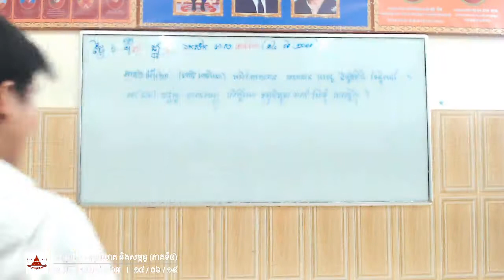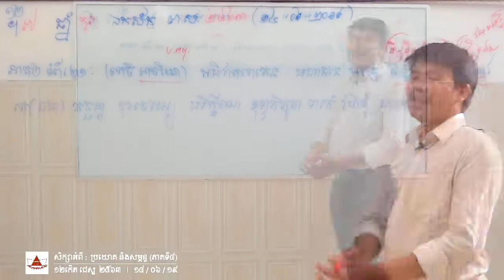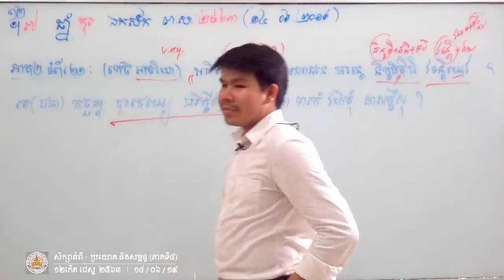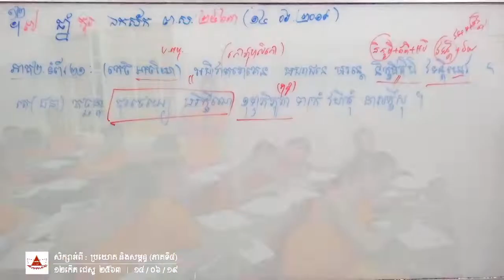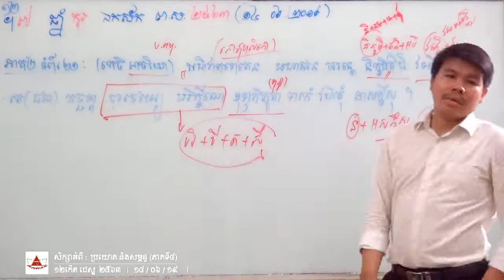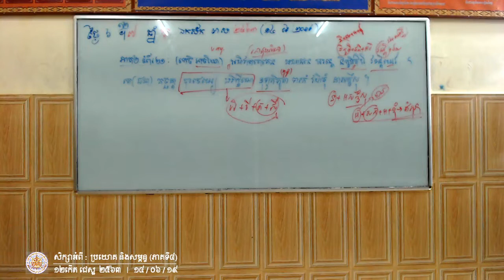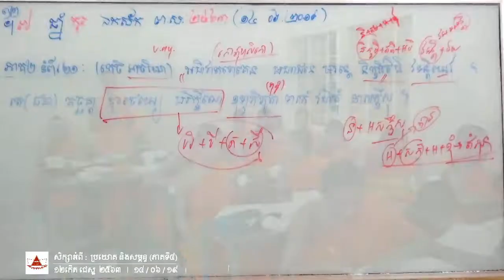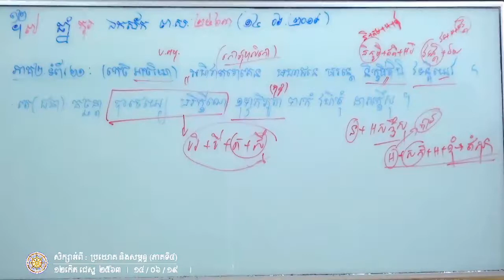សិក្សាអំពី ប្រយោគ និងសម្ពន្ធ ភាគទី៤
-វគ្គសិក្សាភាសាបាលី កម្រិតថ្នាក់ឆ្នាំទី៣ នៃពុទ្ធិកបឋមសិក្សា
-សិក្សាអំពីៈ ប្រយោគ និងសម្ពន្ធ
-បង្រៀនដោយ ៖ ឧទ្ទេសាចារ្យ អឿន ទិត្យា
-ផ្សាយចេញពីសាលាពុទ្ធិកបឋមសិក្សាកម្ពុជរដ្ឋវត្តវារិន្ទព្រែកលៀប
-ទីតាំង ៖ វត្តវារិន្ទព្រែកលៀប សង្កាត់ព្រែកលៀប ខណ្ឌជ្រោយចង្វារ រាជធានីភ្នំពេញ ។